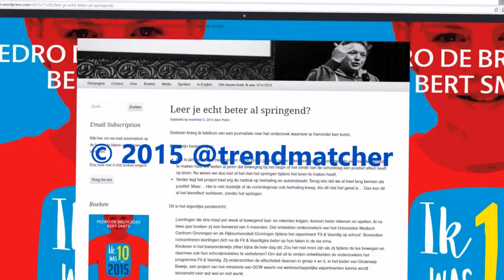Springend leren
Leer je echt beter al springend?
Ik neem de proef op de som!